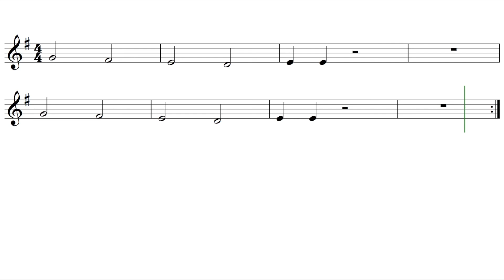Let's Play "We Will Rock You" - Trumpet